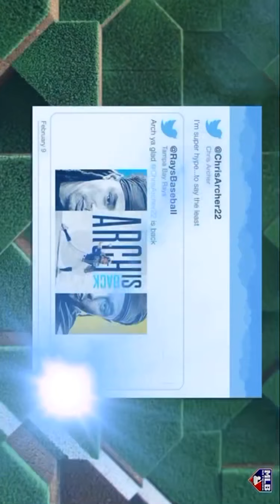Chris Archer talking about his return to Tampa Bay Rays